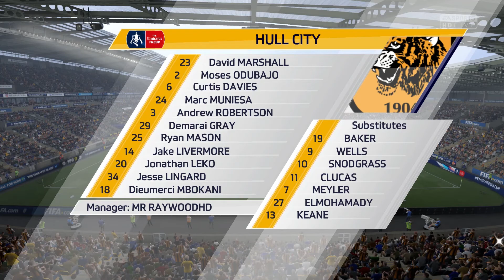FIFA 17 CAREER MODE | #11 | FA CUP QUATER FINAL VS ARSENAL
What's up guys and welcome to my first FIFA 17 career mode which will be with the team I support HULL CITY. I will be trying to make them the best team in the world over a number of seasons.